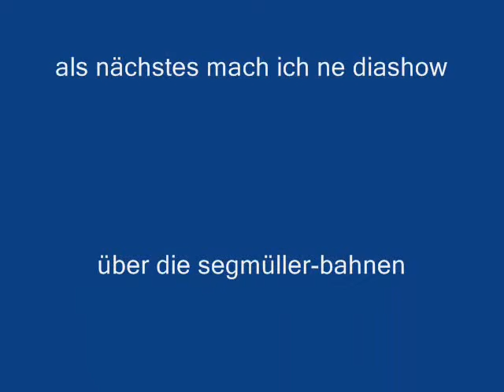eine diashow über 207 und 209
jop mir war grad mal langweilig